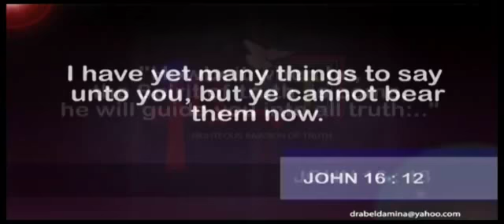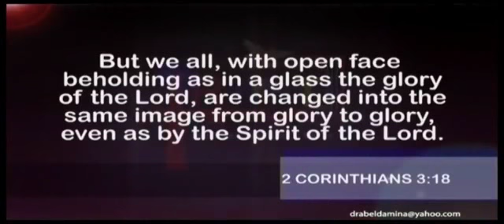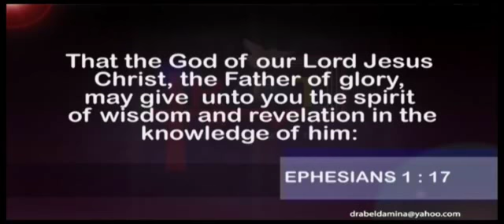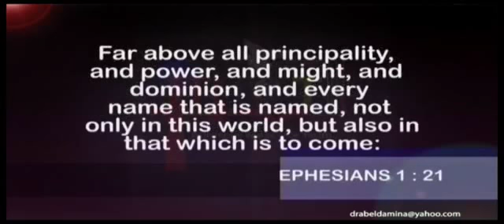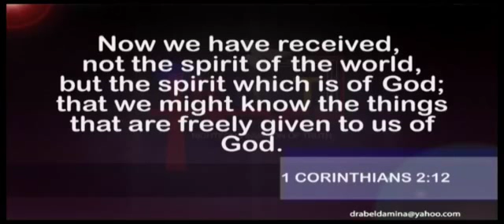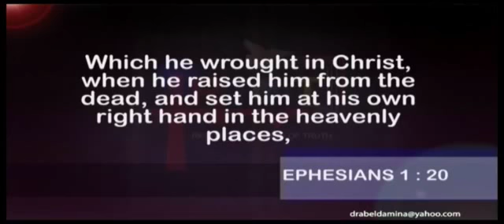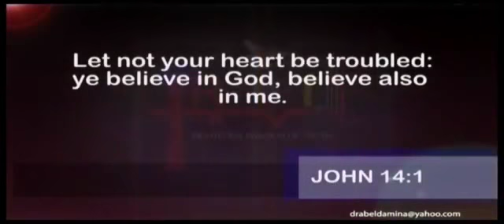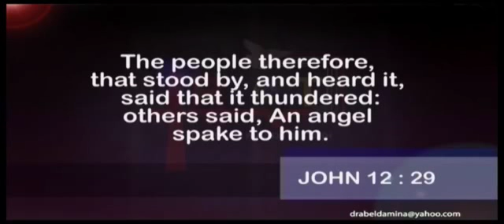Dr. Abel Damina| Understanding The Book of Ephesians - Part 18